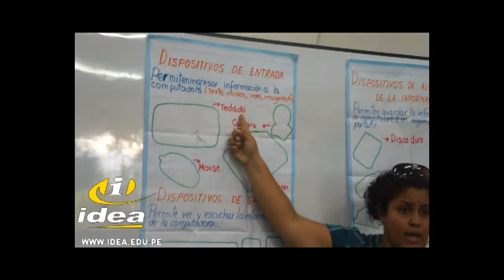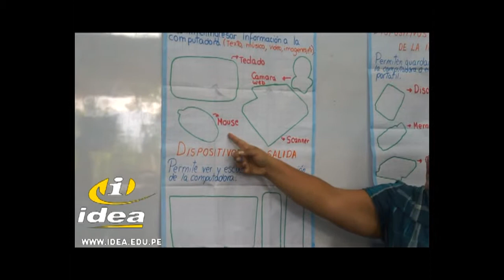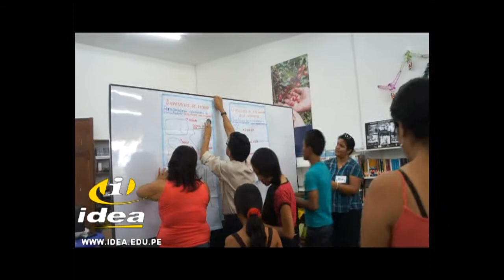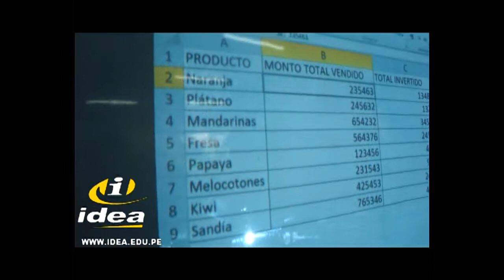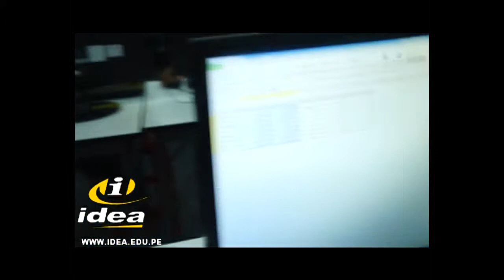Lamas, Alfabetizacion digital